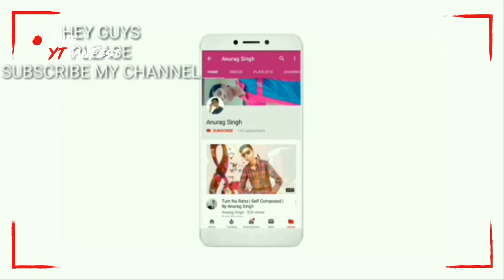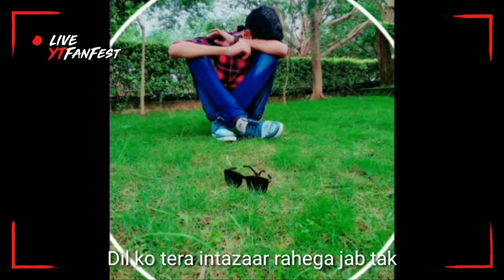TUM NA RAHO | BY ANURAG SINGH | LYRICAL VIDEO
Hey guys this is my song Tum Na Raho with Lyrics
Hope uh like